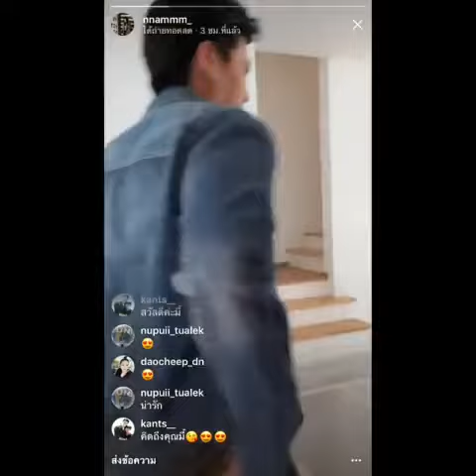พามี๊เยี่ยมชมบ้าน 2